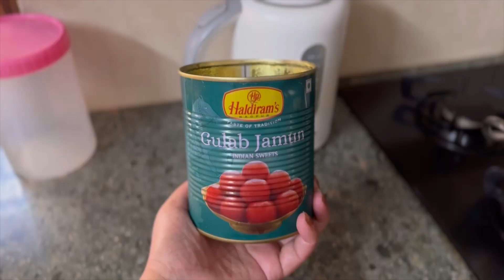Some reasons to have sweets…😀food cooking gulabjamun rosewater akshaykumar comedy love #